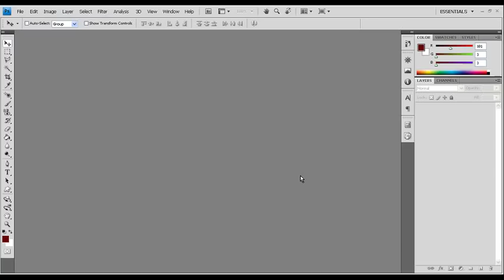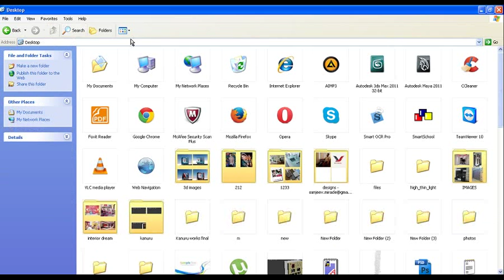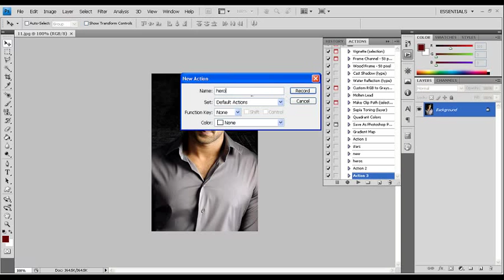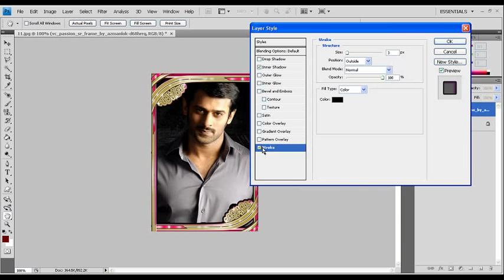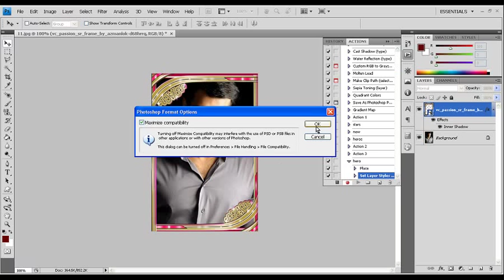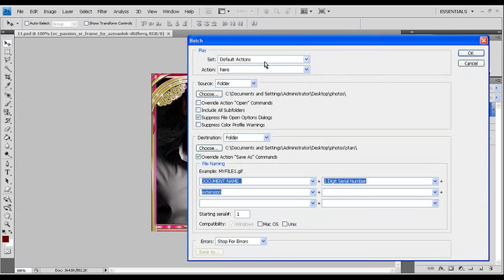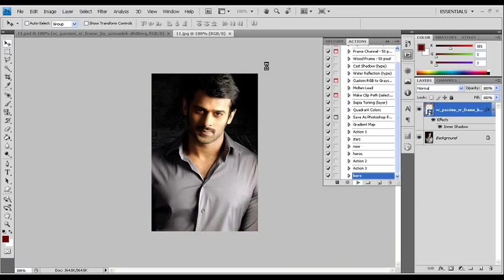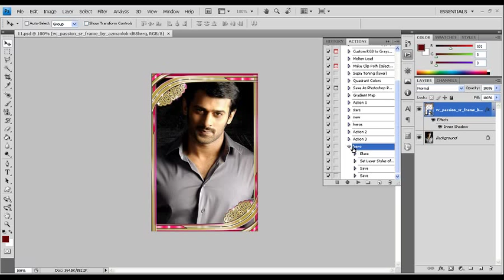TELUGU PHOTOSHOP TUTORIAL | Action To Multiple Photos!!!